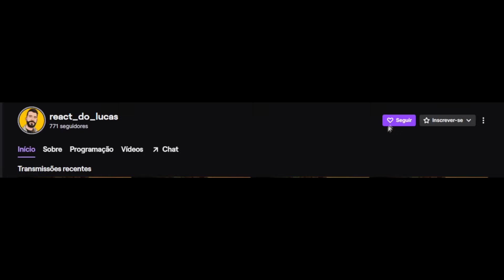REACT ADIVINHANDO PERSONAGENS DE ANIME! (35 PERSONAGENS)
O vídeo de hoje é o react do Cronosfera: ADIVINHANDO PERSONAGENS DE ANIME! (35 PERSONAGENS) 🔥

00:00 - Se inscreve e deixa o LIKE!
01:07 - React
16:28 - Opinião e Considerações